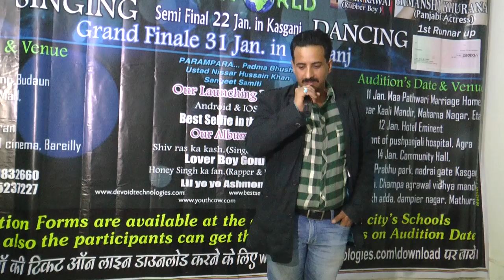Budaun Audition Best talent in the world